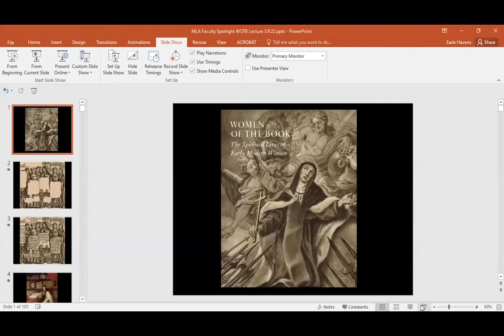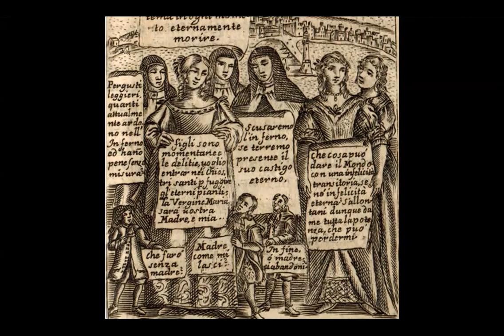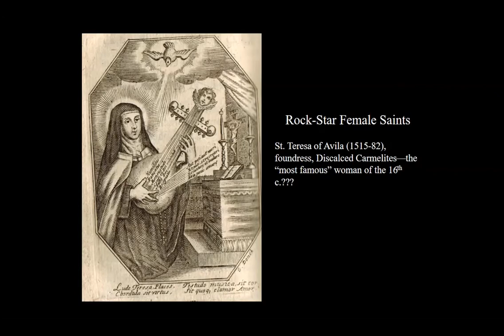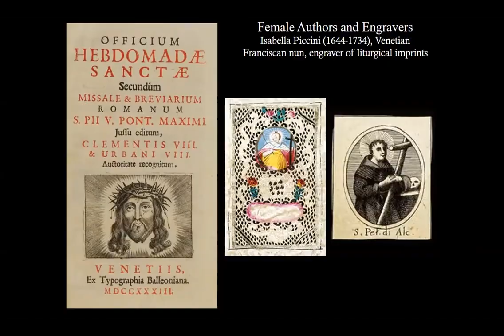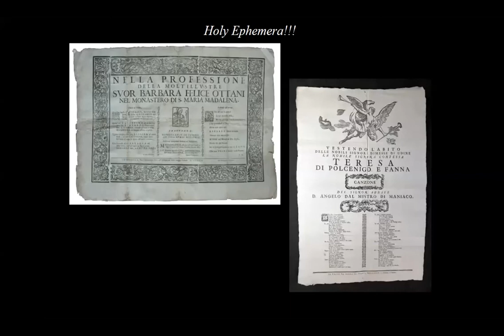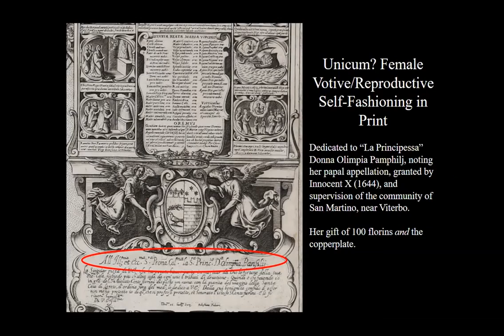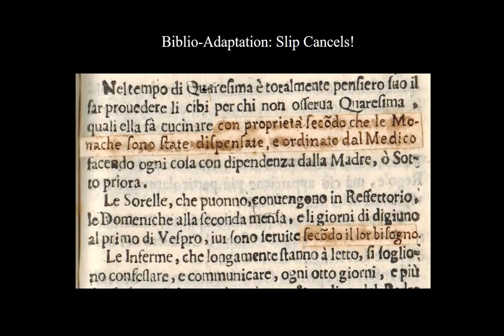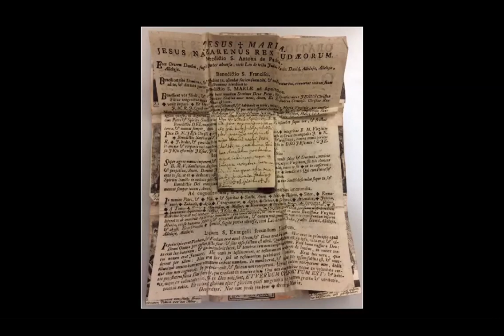Women of the Book Unlocking the Secret Lives of Female Mystics, Miracle Workers, and Nuns,1450 1800